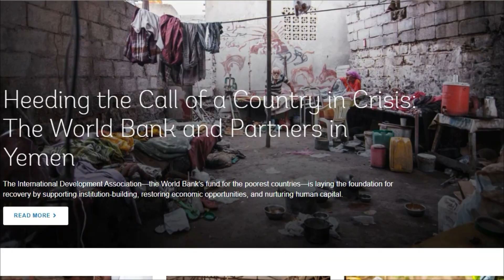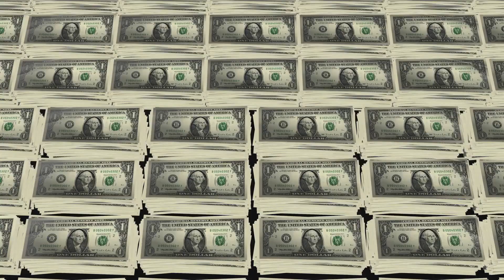অবশেষে রোহিঙ্গা ইস্যুতে মুখ খুলেছে বিশ্বব্যাংক !! জবাব দিয়েছে বাংলাদেশকে !! World Bank on Rohingya